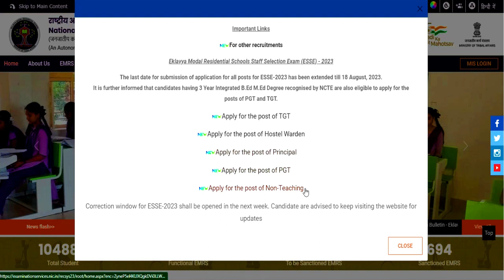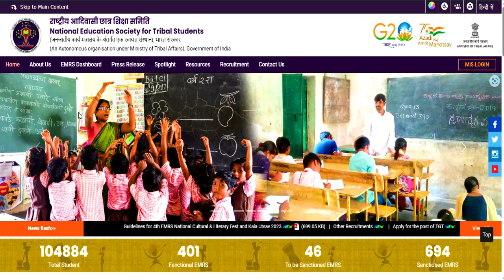EMRS EXAM 2023 CANCELLED | हाई कोर्ट ने लगाई रोक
EMRS EXAM 2023 CANCELLED?😱❗❗❗😱❗?सरकारी शिक्षक भर्ती 2023 | 26000 पद | 8 अगस्त आवेदन शुरू | Salary 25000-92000 | आयु योग्यता चयन | 13 समग्र शिक्षा स्कूलों से शिक्षक भर्ती | वेतन 22000 | सभी राज्य ALLOWED | बिना परीक्षा बने शिक्षक| KGBV समग्र शिक्षा स्कूलों से शिक्षक भर्ती | सभी राज्य ALLOWED | बिना परीक्षा बने शिक्षक आदर्श विद्यालय शिक्षक भर्ती || PRT TGT PRT || सैलरी : Rs 45000 || CTET / TET की जरूरत नहीं कस्तूरवा विद्यालय शिक्षक भर्ती | Apply का Last date 18 अगस्त | no exam ,no interview |KGBV कस्तूरवा विद्यालय शिक्षक भर्ती | नया विज्ञापन जारी | no exam ,no interview | आयु ,योग्यता,चयन आयु ,योग्यता,चयन
1241 POST || KASTURBA GANDHI BALIKA VIDHYALAYA TEACHER RECRUITMENT || COMPLETE INFORMATION1241 KGBV TEACHER VACANCY 2023 |